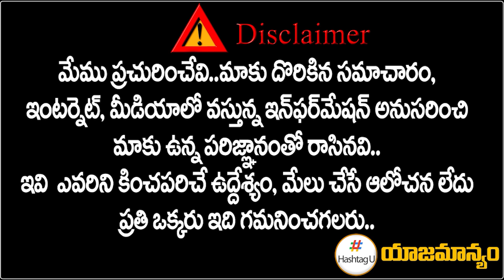జానీ మాస్టర్, మాస్టర్ అనే పేరుకు మచ్చ తీసుకొచ్చాడు | Anuhya Reddy About Johnny Master Case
జానీ మాస్టర్, మాస్టర్ అనే పేరుకు మచ్చ తీసుకొచ్చాడు | HRCI National General Secretary Anuhya Reddy About Johnny Master Case | HashtagU